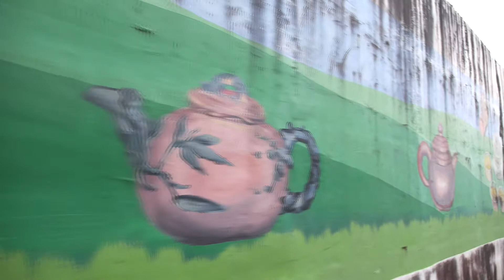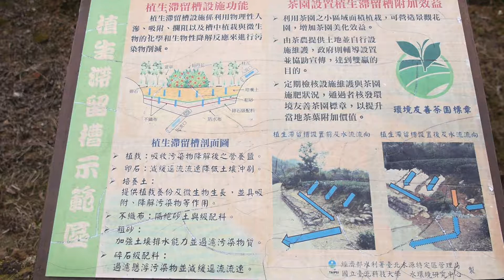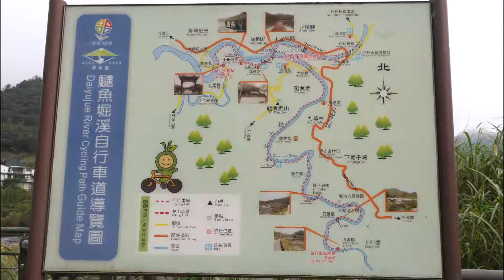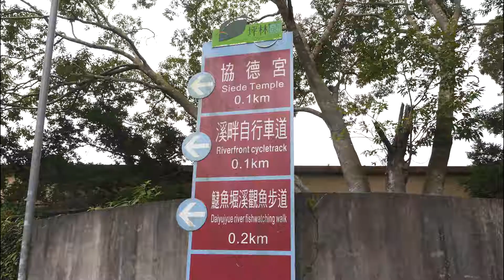坪林觀魚步道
此次來到坪林，先從親水吊橋右轉，沿著溪岸步道，走往逮魚堀溪觀魚步道。步道平緩寬闊，是人行步道，也是自行車道，步道下方溪流，水量充沛，來到了北勢溪支流的逮魚堀溪，這裡有一座景觀橋，跨越逮魚堀溪。沿著北勢溪旁散步，欣賞山川景色，河岸茶園，溪底悠游的魚群，使人心情舒展。